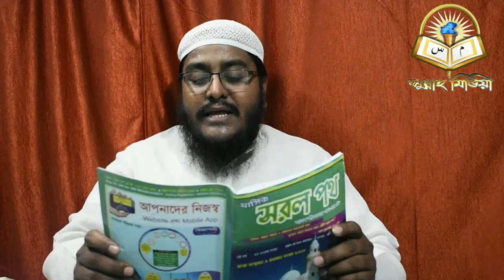তারাবীহ ও তাহাজ্জুদ কি আলাদাᴴᴰ┇ by Muslehuddin Mazhari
তারাবীহ ও তাহাজ্জুদ কি আলাদাᴴᴰ┇

Tarabeeh and Tahajjud are different.

ताराबेह और ताहजजुद अलग हैं।

🎙Muslehuddin Mazhari